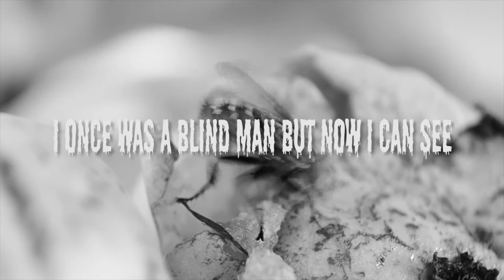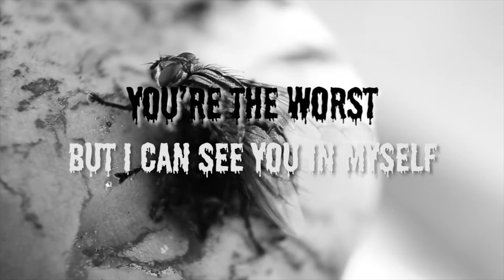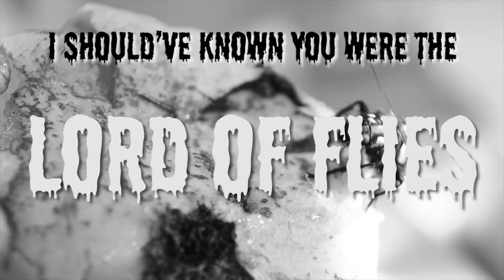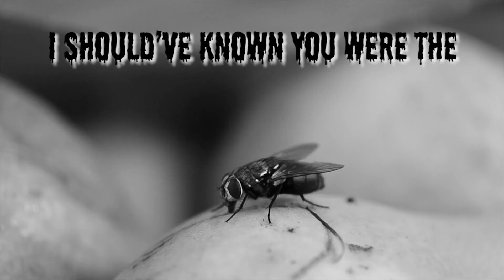Cane Hill - Lord Of Flies (Lyrics)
This song literally just came out today and theres's no offical lyrics yet so if i got some wrong don't blame me.